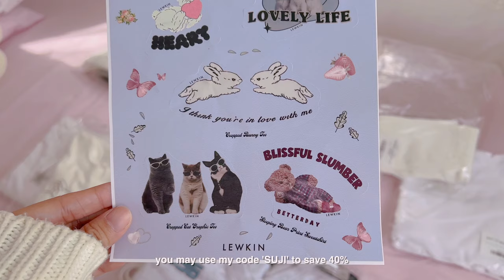$500 LEWKIN try-on haul 🧸🍰 | *pinterest coded* (acubi, coquette, balletcore)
hi everyone!

love coquette, balletcore and acubi fashion? then this video is absolutely for you! In this vlog, i'll be trying-on some clothes i got from the popular and cutest Korean online store LEWKIN! most of these items are pinterest-inspired. i hope this video will help you choose & better visualize outfits from their catalogue :) so sit back and relax watching~

(you may now auto-translate this video in your language)

watch it now in 4K  ฅ^•ﻌ•^ฅ˚୨୧

︶⊹︶︶⠀୨୧⠀︶︶⊹︶

Chapters
01:14 - rabbit crop top
01:38 - balletcore set
02:18 - long sleeve bow shirt
02:38 - coquette top & white skirt
03:23 - white long-sleeve
04:07 - bear sweatshirt
05:06 - football sweatshirt
05:48 - acubi top
06:13 - blue cardigan
06:45 - mesh outfit set
07:34 - beige cardigan
08:15 - all the outfits